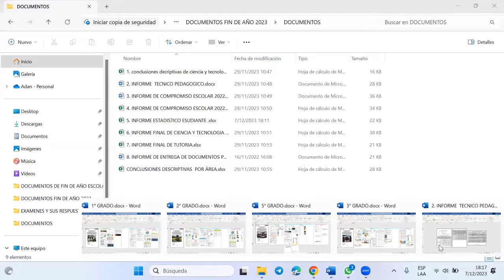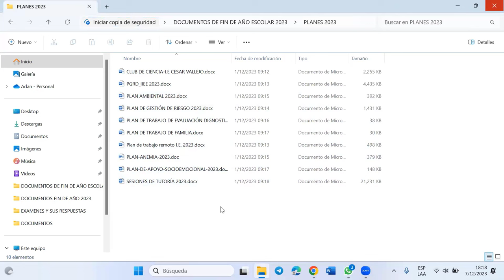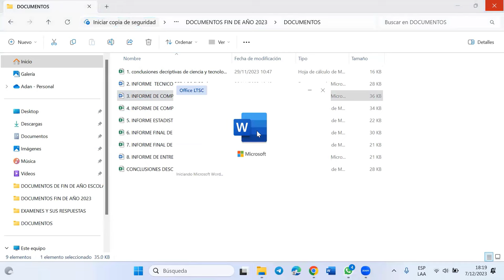📍𝐃𝐎𝐂𝐔𝐌𝐄𝐍𝐓𝐎𝐒 𝐃𝐄 𝐅𝐈𝐍 𝐃𝐄 𝐀Ñ𝐎 𝐄𝐒𝐂𝐎𝐋𝐀𝐑 𝟐𝟎𝟐𝟑📍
1. 📖ᴇxᴀᴍᴇɴ ᴅᴇ ᴄʏᴛ ᴅᴇ 1 ᴀ 5 ɢʀᴀᴅᴏ ᴅᴇ ꜱᴇᴄᴜɴᴅᴀʀɪᴀ ᴄᴏɴ ʀᴇꜱᴘᴜᴇꜱᴛᴀꜱ
2. 📈ʀᴇɢɪꜱᴛʀꜱᴏ ᴀᴜxɪʟɪᴀʀᴇꜱ ᴀᴜᴛᴏᴍᴀᴛɪᴢᴀᴅᴀꜱ ᴅᴇ ᴛᴏᴅᴀꜱ ʟᴀꜱ ᴀʀᴇᴀꜱ ꜱᴇᴄᴜɴᴅᴀʀɪᴀ
3. 📑ɪɴꜰᴏʀᴍᴇ ᴛᴇᴄɴɪᴄᴏ ᴘᴇᴅᴀɢÓɢɪᴄᴏ
4. 📑ɪɴꜰᴏʀᴍᴇ ᴇꜱᴛᴀᴅɪꜱᴛɪᴄᴏ ᴅᴇ ᴇꜱᴛᴜᴅɪᴀɴᴛᴇꜱ
5. 📈ᴄᴏɴᴄʟᴜꜱɪᴏɴᴇꜱ ᴅᴇꜱᴄʀɪᴘᴛɪᴠᴀꜱ ᴇɴ ᴇxᴄᴇʟ
6. 📂ᴘʟᴀɴᴇꜱ ᴘᴀʀᴀ ᴇʟ 2024